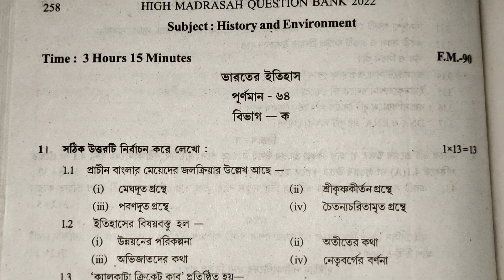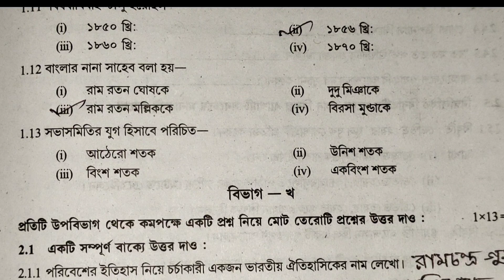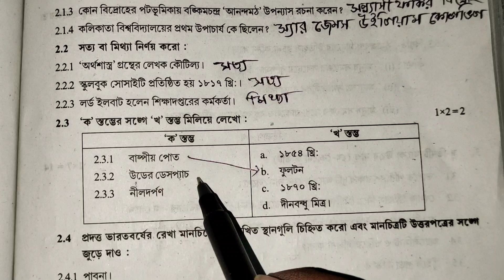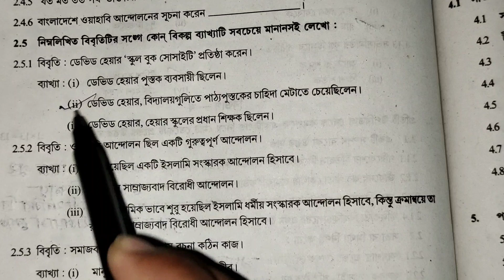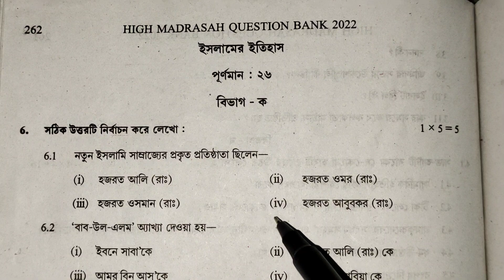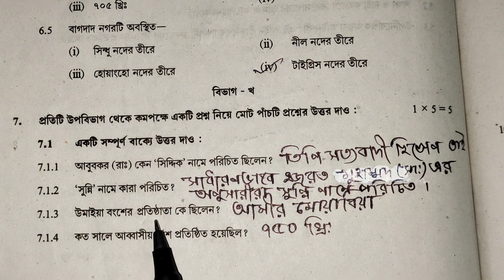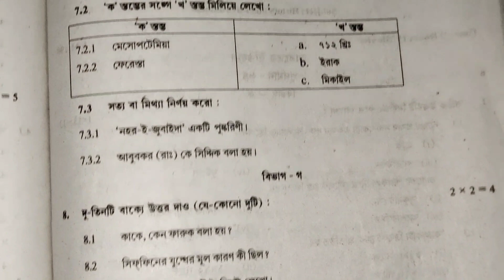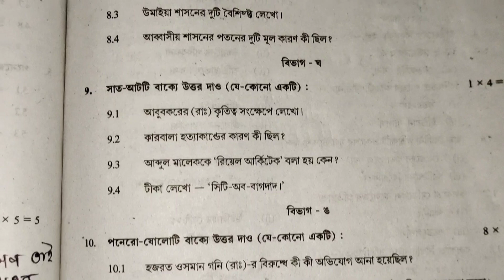High Madrasah Test Paper 2022 History Solution, Page- 258 || WBBME TEST PAPER SOLVE 2022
high Madrasah test paper history solve page-258, হাই মাদ্রাসা টেস্ট পেপার 2022 ইতিহাস সমাধান।

West Bengal board of Madrasah education test paper 2022 solve page 258

আমাদের চ্যানেলের ভিডিও গুলো ভাল লাগলে লাইক করো আর যদি মনে করো ভিডিওটি দ্বারা অন্য কারো উপকার হবে তাহলে ভিডিওটি Share করবে ।